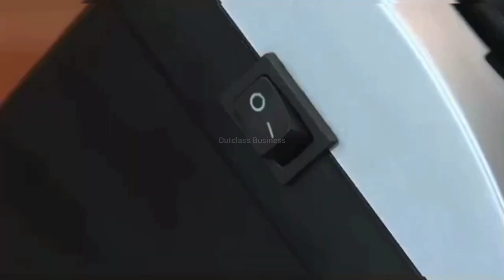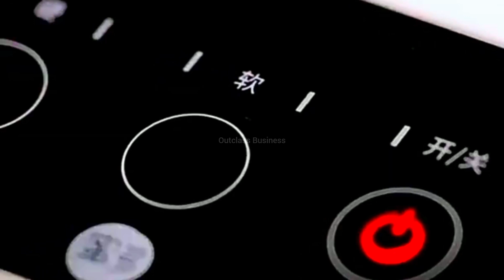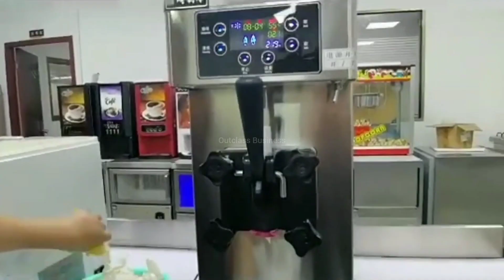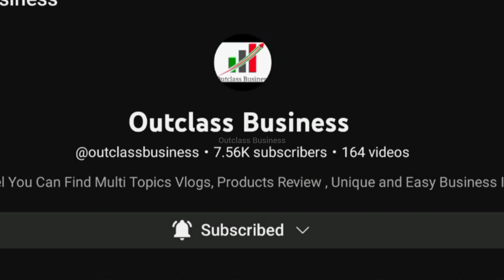Small Ice Cream Maker Machine Business,Low Price Ice Cream Machine,High Demand Business Idea 2023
new business ideas 2022 low investment, new business ideas, new business ideas 2022, new business

I am going to tel you in this video about an amazing small investment business idea. You can earn a lot of money by this business. So the business is ice cream making through a small machine. You can earn a lot of money through this business.

 This Video I Will Tell You About Small Business Idea Start From Home With Low Cost .This Business Also Start Online For Make Money From Home. Selling These Products On Alibaba Store, Amazon Wholesale And Facebook Marketing. Really You Can Get Best Result By Selling Products Online.

 Low Price Ice Cream Machine, Small Ice Cream Maker Machine Business, High turnover business idea

Today,s Business idea we will guide you how to start a new business with low investment high profit business idea of 2022. and we will told you all the procedure using of this machine how to work, how to filling, how to use, how to produce, how to sell, how to manufacturing, etc
we will learn in this video which machine used and slush ice cream maker machine, ice gola machine, milky slush machine. You can start this business at home and housewife also operate this machine very easily. this is a unique business ideas and high demand products selling at general stores, Cigarettes shop. high turn over business ideas.

 In this video “ small ice cream maker machine business | low price ice cream machine | high demand business ideas”